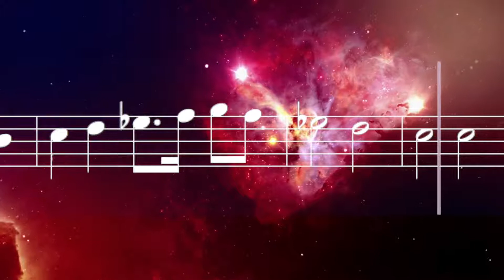Himno de Granaderos - Jaime Altozano